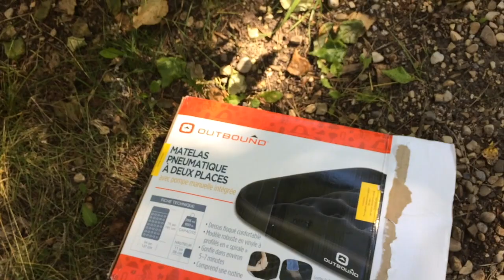Brewers Campground Lacombe County AB...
How to set up the Napier Truck Tent.
Biyahe ni MhikeKulet
Pinoy in Canada
Napier Truck Tent